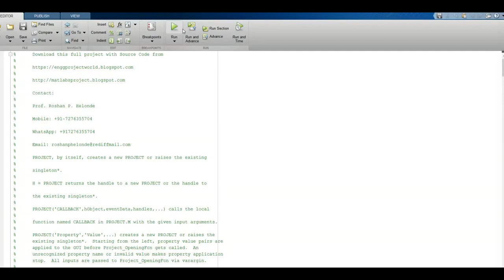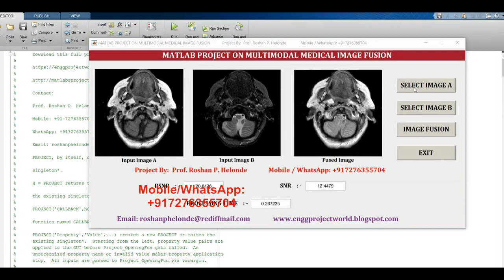Multimodal Medical Image Fusion Using Matlab Code | Image Fusion Using Matlab Source Code